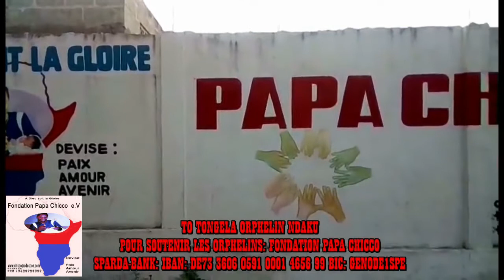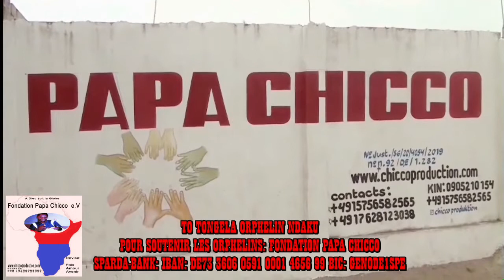MAMAN FEZA NA BHT MOBALI AKUFA BANA PASI PONA KOLIA